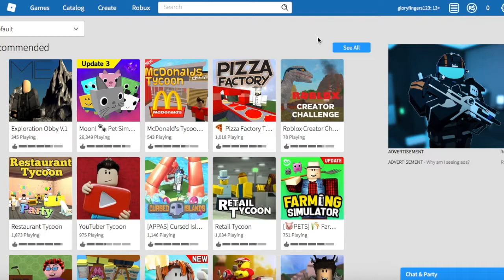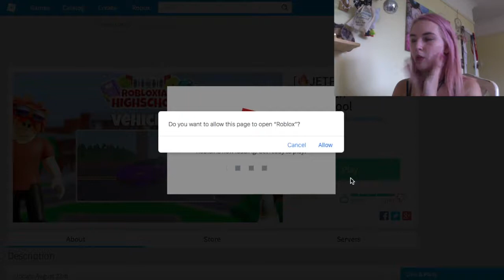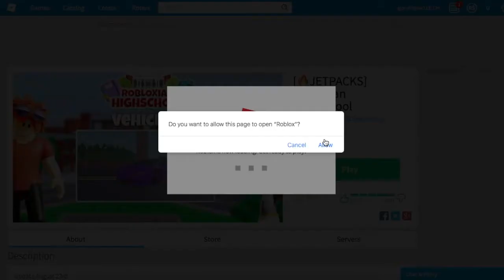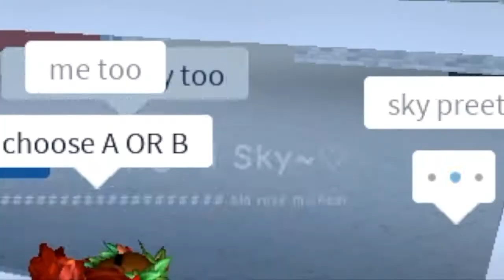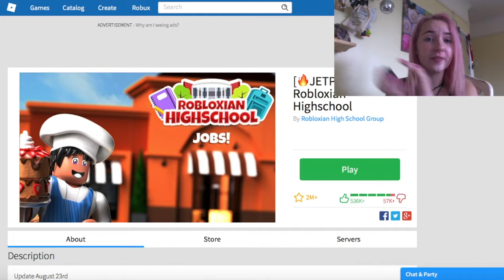ROBLOXIANS CHOOSE MY MAKEUP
IM NOT COPYING ANTONIA SO DONT START LOLZ. I was a big Roblox player. Every night after middle school id come home, straight on the computer. this game was MY LIFE. I saw her do this and it was amazing, I HAD to do the same. took way too blimming long to film. got a NEARLY 2 hour video down to 15 mins. thats the most editing ive ever done, took me 4 hours lol. I hope you guys enjoy it! all inspiration and creds goes to Antonia♡

She's super funny and pretty, deffo check her out

MUCH LOVEEE❀❤︎